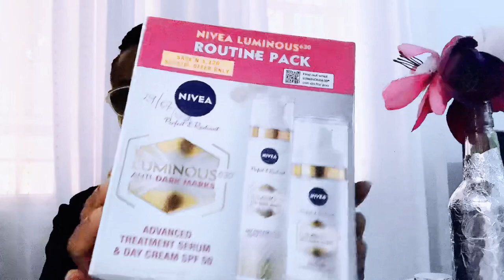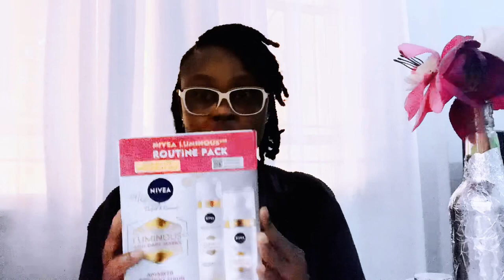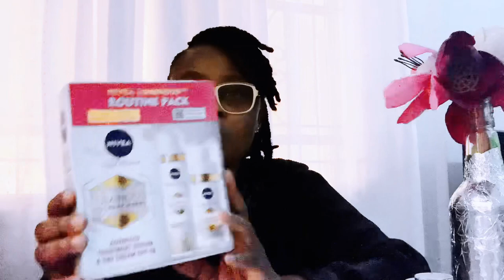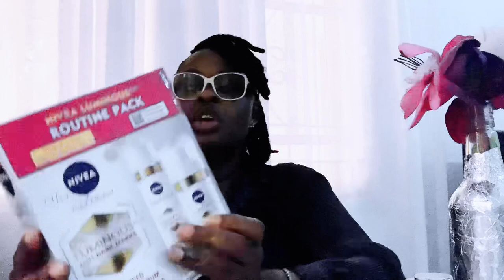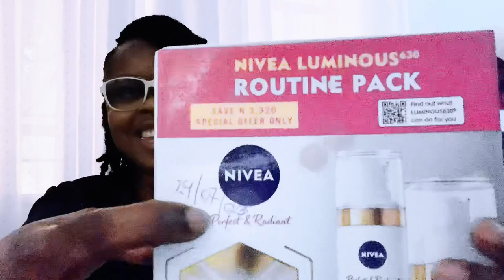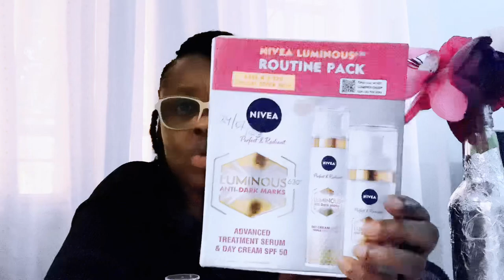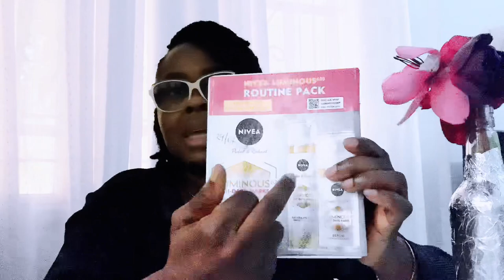My honest review on Nivea luminous 630